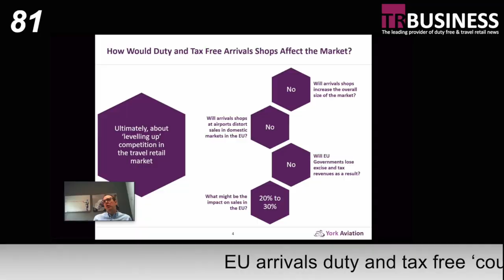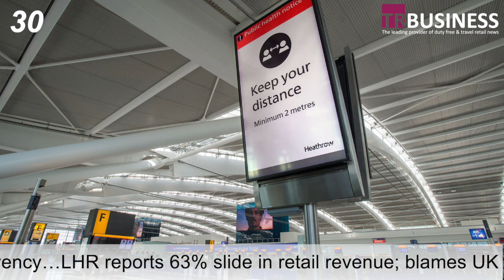TRBusiness 90 Second News 29.10.20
EU arrivals duty and tax free ‘could take a 20-30% slice of airport DF&TR sales’…
ACI: Almost 200 European airports ‘burning through cash’ face insolvency…
LHR reports 63% slide in retail revenue; blames UK gov for stalling on tests…
Lotte prepares for return of Chinese travellers with Huabei payment tie-up…